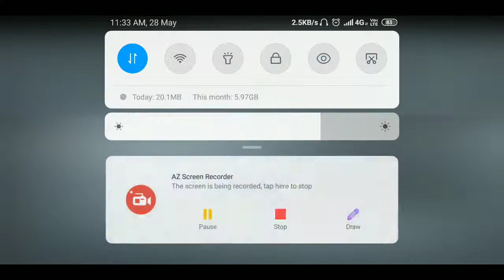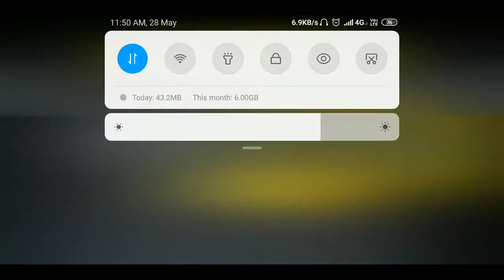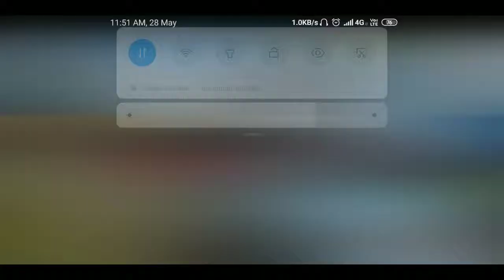Cod Mobile ranked android gameplay on redmi note 5 pro